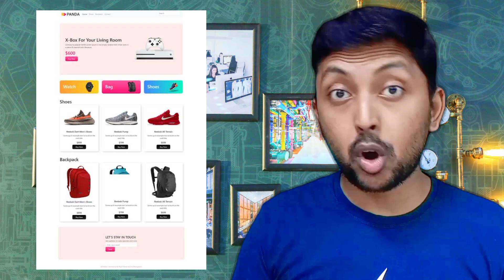Web service intro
"Hi there! This is Imon Chowdhury from Envoy Digital, where we provide top-notch web design and development services to our clients. Whether you're looking for a simple static website or a fully customized e-commerce platform, I’ve got you covered. My services include:

Static Web Design
Custom Coding Websites
CMS Based Websites
E-Commerce Websites
Product Landing Pages

And Search Engine Optimization to help your website rank higher in google and reach more customers.

Plus, I also offer various type of premium digital products at affordable prices. So, if you're ready to take your online business to the next level, , let’s discuss about your project & make something great together!"